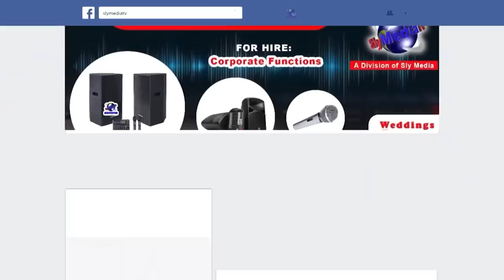Aive Hure Rangu Kwete Mukadzi Wangu